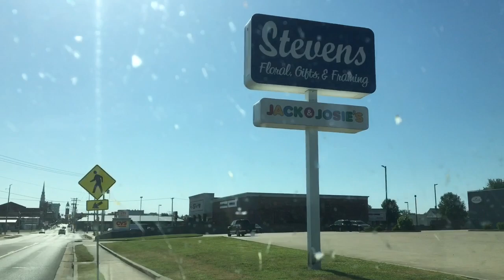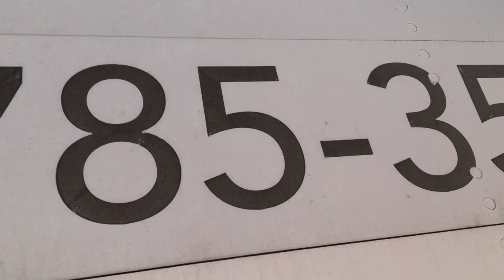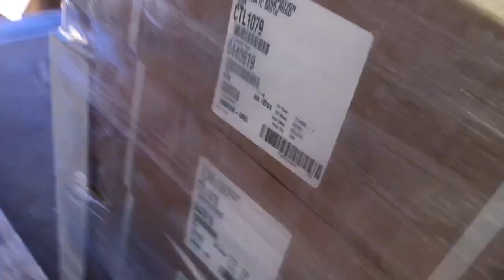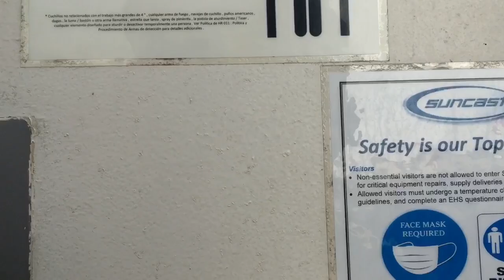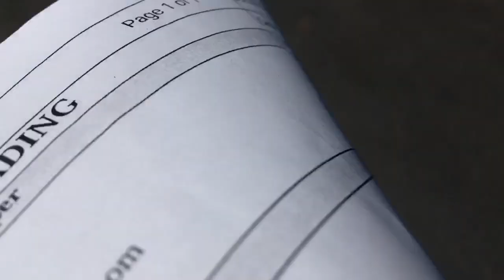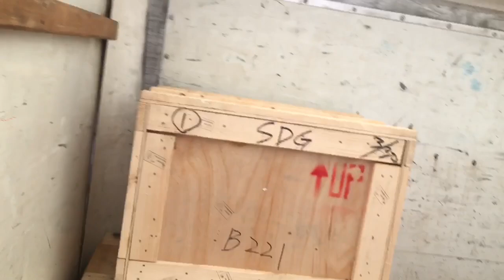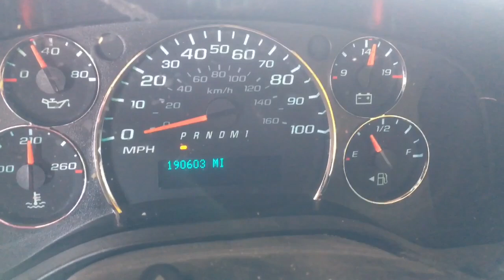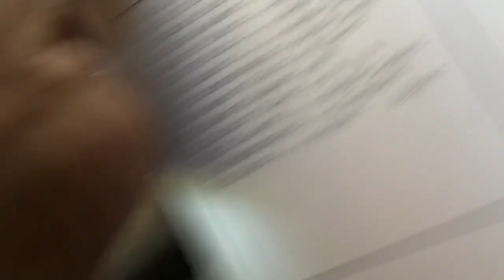$6,800 in 5 Days Cali to IL and Back before her party in my 16 ft box truck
$6,800 in 5 days in my 16 foot box truck and back in time to celebrate her birthday party 🥳